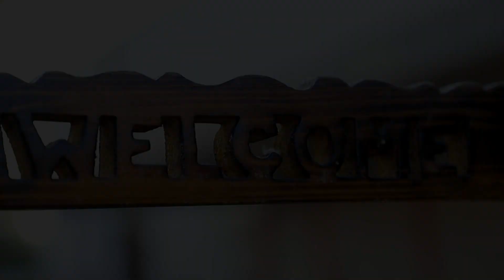CINEMATIC WEDDING VIDEO HILIGHT OF VIJETA & VIKRAM 2022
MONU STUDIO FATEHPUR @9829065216